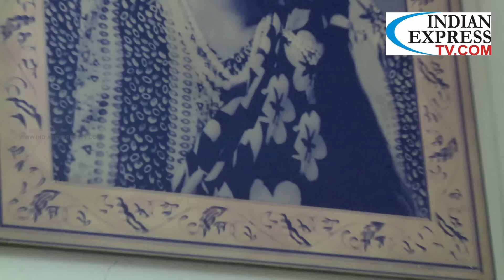VISHAL KARTHI SARATH KUMAR AND celebrity condolence MANORAMA DEATH